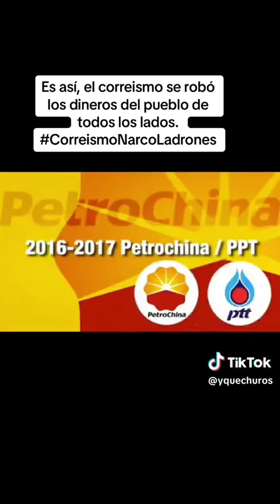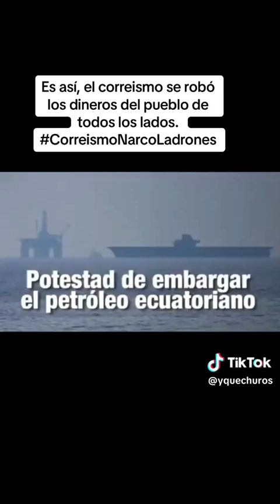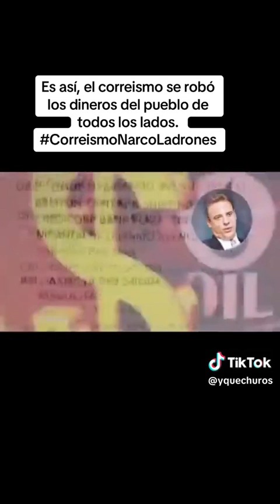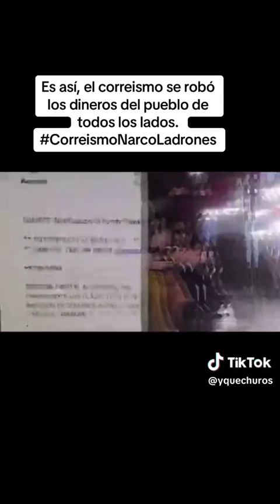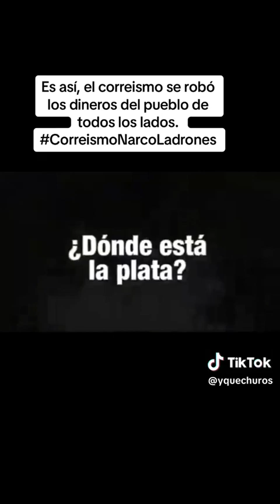Narco Ladrones en Ecuador en el Correismo.